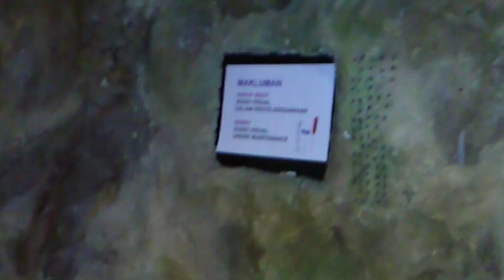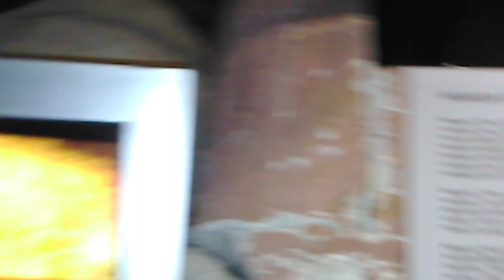মালয়েশিয়া জাদুঘর জানতে হলে সবাই একবার দেখুন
Malaysia muoziam